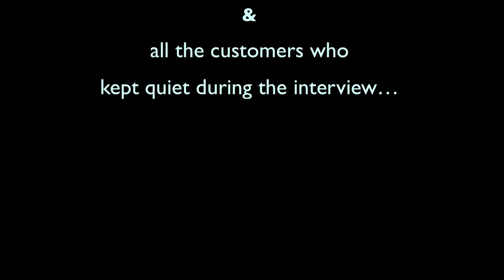Wine TV - Lucien Albrecht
Wine TV interviews Marie Albrecht, owner of Lucien Albrecht of Alsace (France).
English with Chinese subtitles.